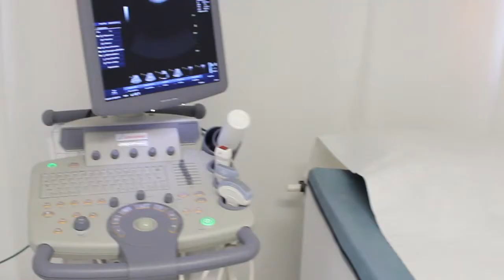Clinicas Dr. Mager Puerto del Carmen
Praxis Dr. Mager
Ihre deutschen Ärzte auf Lanzarote

Avenida de las Playas 37
35510 Puerto del Carmen